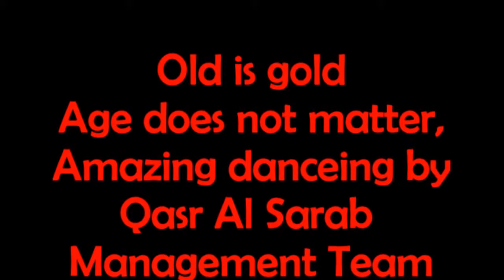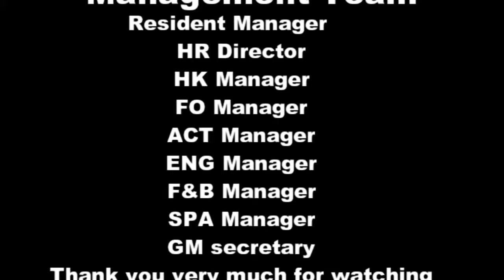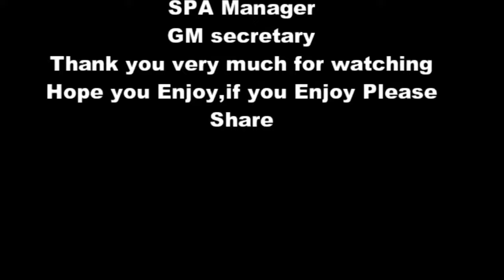Amazing Dance performance Hotel Management Team,অনেক সুন্দর নাচ হোটেলের ম্যানাজারদের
Dear Valuable Viewers Welcome to my Channel,please stay with mrd media bd and support us to make more Entertainment for you all,we will try to our best to make you Happy All time,Please Subscribe to our Channel and like comment shear our video,If are like our video's then our trying will be Successful,Thank you very much for watching our video's,